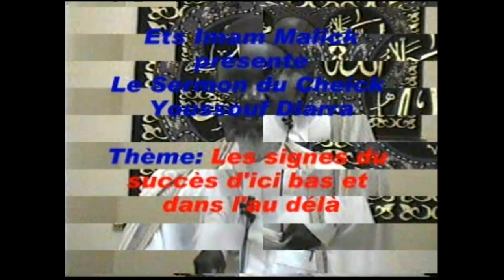IMAM YOUSSOUF DIARRA (LES SIGNES DU SUCCES D'ICI BAS ET DANS L'AU DELA)